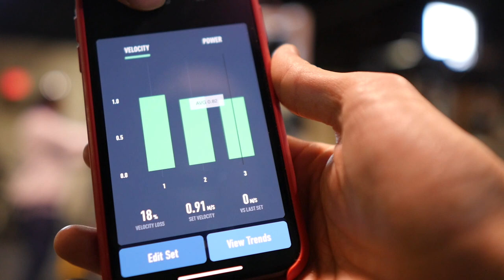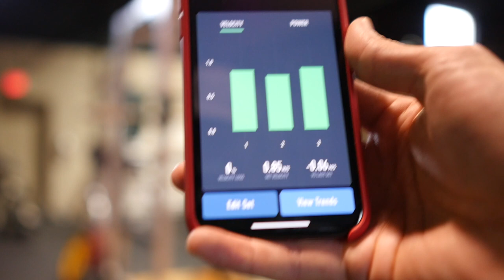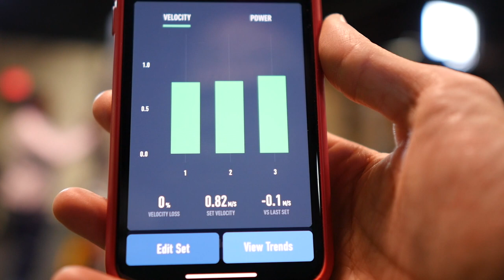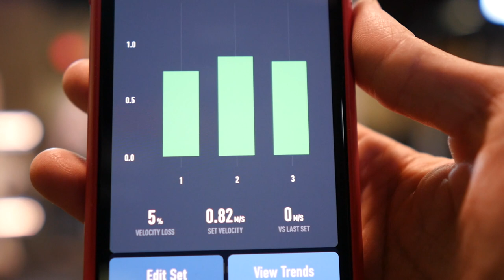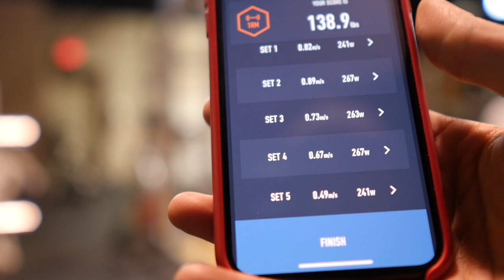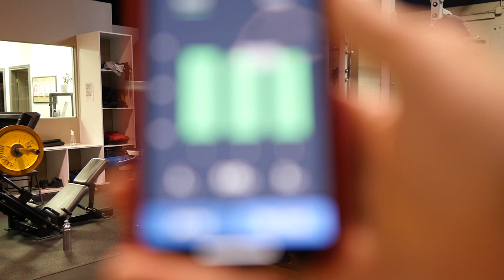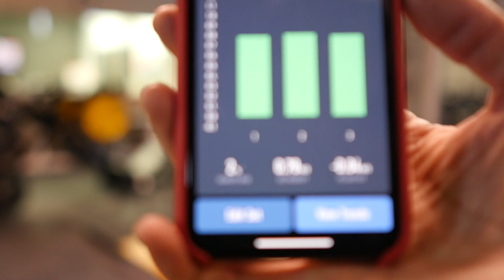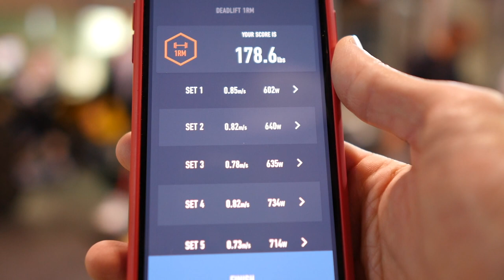Live Lessons with Jonathan Wong in the Gym #1 (FULL SESSION) 11/07/2018 - Assessment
Cool video here with Jonathan Wong and my strength and conditioning coach, Ian Warner Sr. I bring Jonathan to see Ian to see how his body is moving from a function and strength standpoint. That way we can better create a plan that helps Jonathan not only reach his golf goals, but physical wellness goals as well!!!

This is a long one, but very cool to see the entire thing unfold, from the screening, and the little manual work Ian did with Jonathan that helped him move better, and how that translated to his lifting when we did the physical test! I will have timestamps below for some key moments for those who don't want to watch the entire thing from start to finish =)

One small note, my mic runs out of battery in the last little bit of the video at around the 1 hour 10 minute mark, but Ian's is still good. He has more important thing to say anyways =)

for more golf swings and cool things!!!

Key points:
7:42 - Screening the body, some activation work
39:40 - Jonathan feeling a difference in the movement, when he starts walking he notices he's more balanced
42:20 - End of screening
42:24 - Start of lift test with Push Band
1:10:25 - Find out my mic ran out of battery but Ian's is still good, him talking is more important than me talking anyways =P